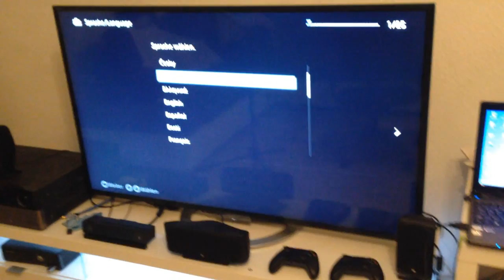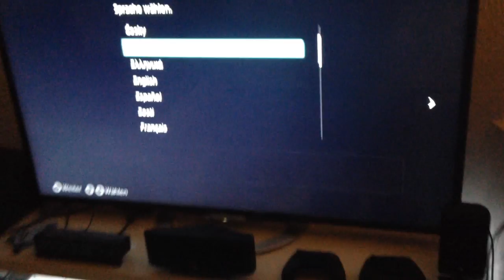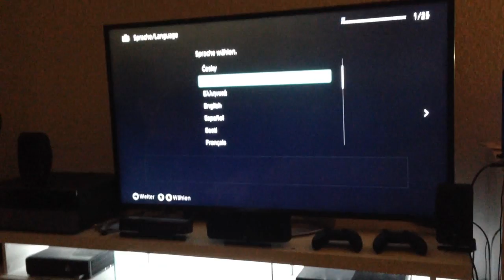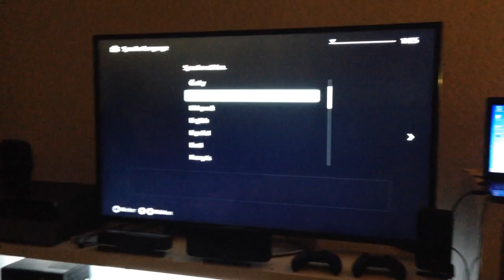Sony Bravia KDL55W805 Unboxing + Review HD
Sony KDL55W805 Unboxing + Review HD
Viel Spaß mit dem Unboxing und Review Video zu meinem neuen 55 Zoll 3D LED TV Sony KDL55W805. In diesem Video erzähle ich euch was der Fernseher so alles zu bieten hat und weshalb man ihn sich kaufen sollte !